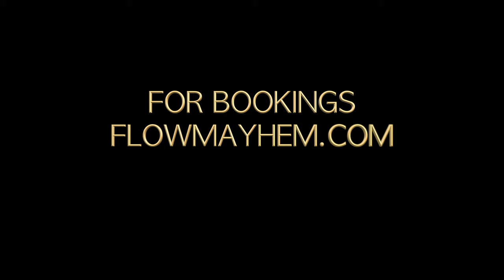Flow Mayhem Talent Reel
Song: 'Shimmer' by Kalya Scintilla